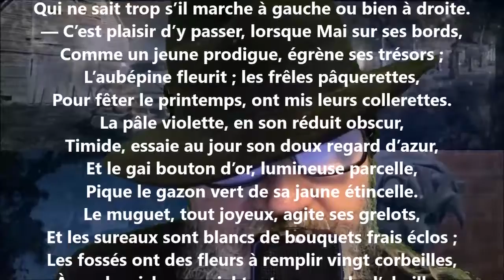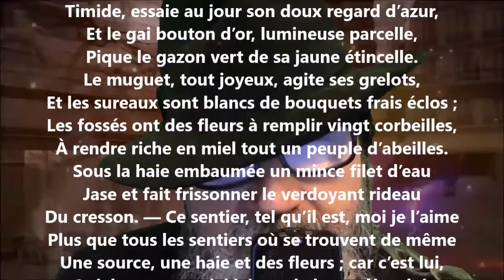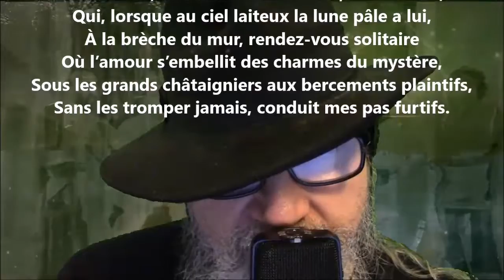Le sentier - Théophile Gautier lu par Yvon Jean